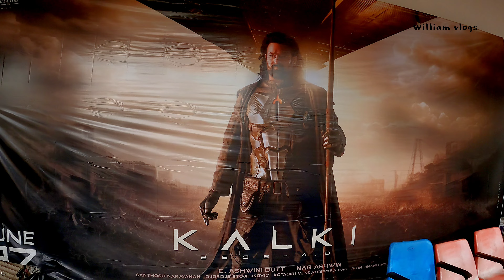KALKI 2898 ad || hm logo ne movie dekha || travel vlog || movie review || William vlogs